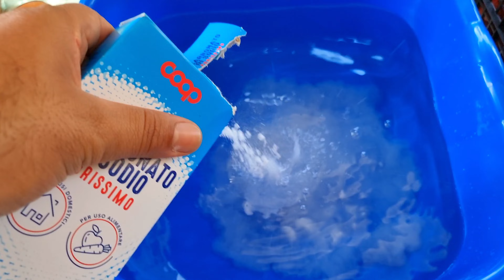طريقة تحضير صلصة الطماطم في المنزل ولاءحتفاض بها لمدة سنتين